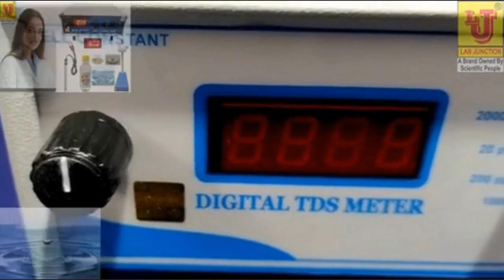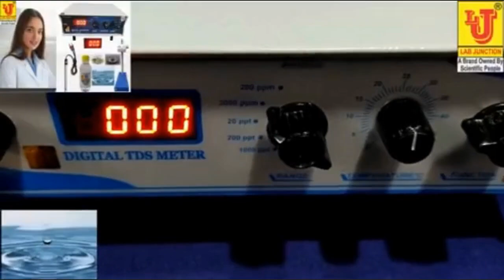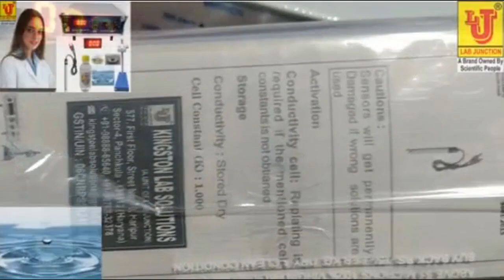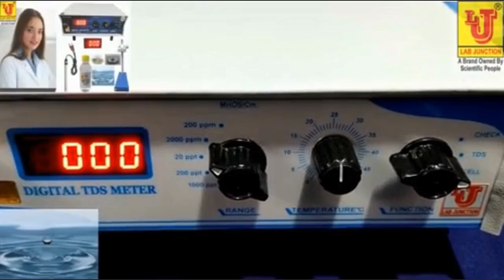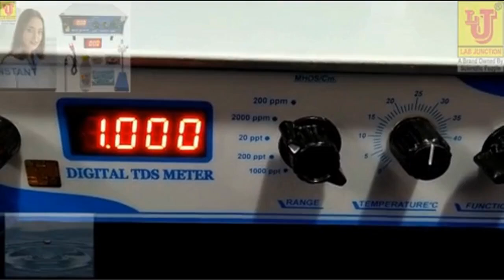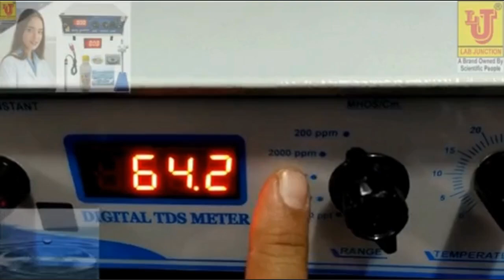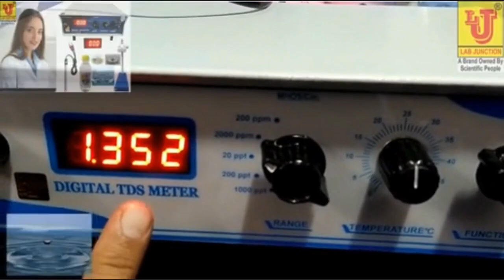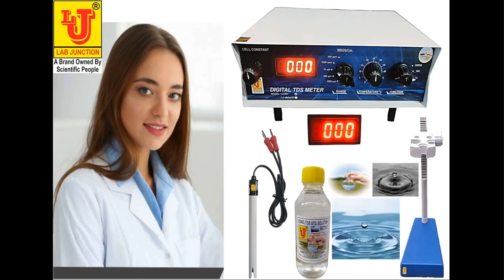TDS Meter Digital LJ-651